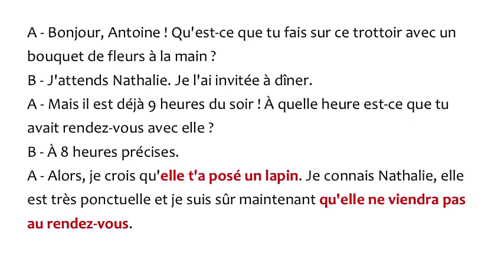VEDA 19 - POSER UN LAPIN À QUELQU’UN | Como usar esta expressão